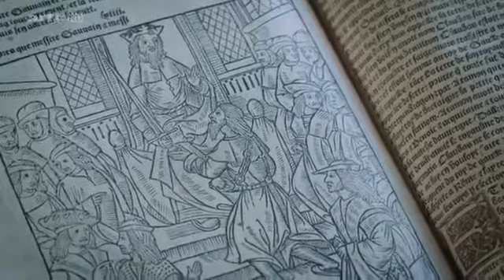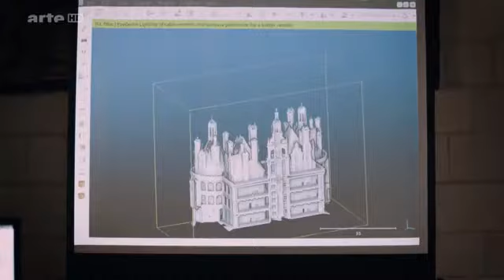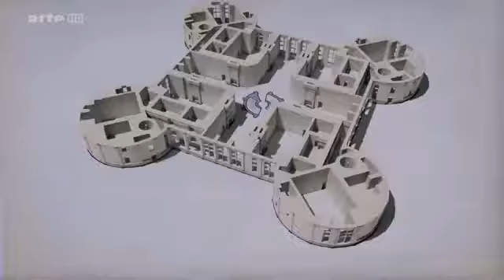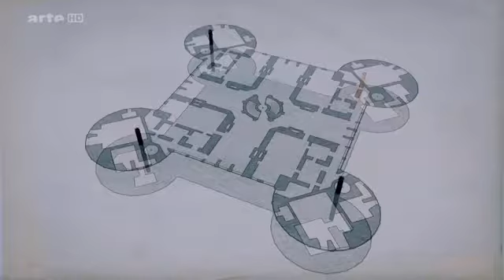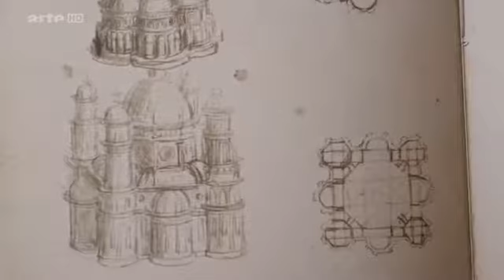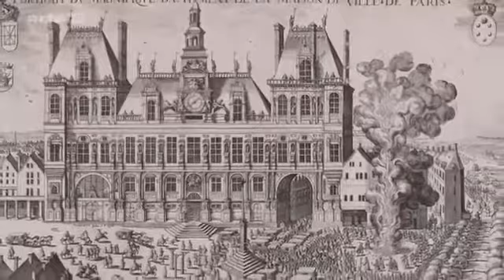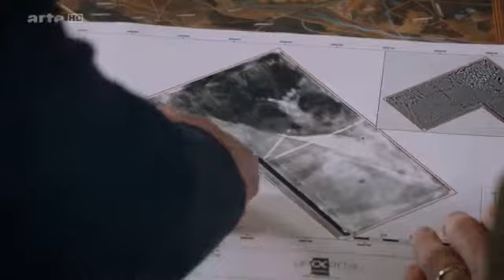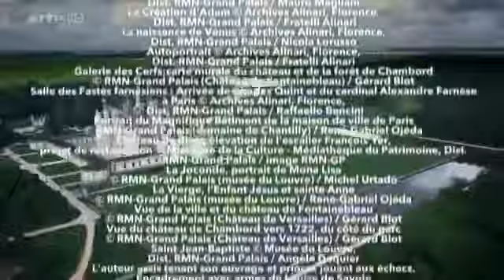Film Arte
Reportage sur Chambord